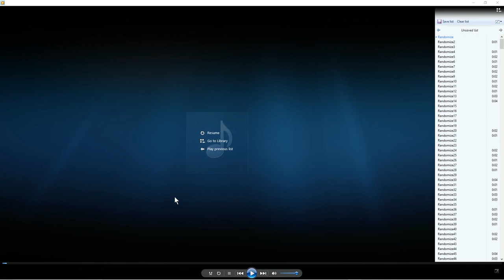1000 FREE RANDOM VIDEO GAME SOUND EFFECTS NO COPYRIGHT NO ROYALTIES WITH DOWNLOAD LINK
NEW F3ND1MUS SUBREDDIT!

A big THANK YOU TO THE WONDERFUL PEOPLE OF BFXR!